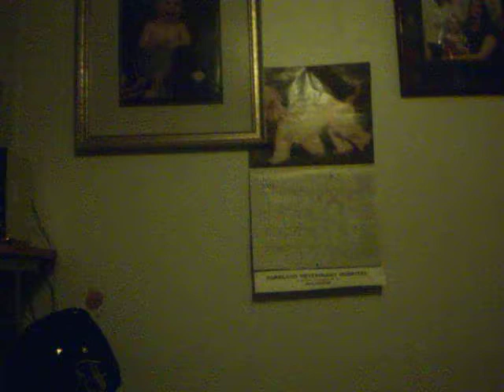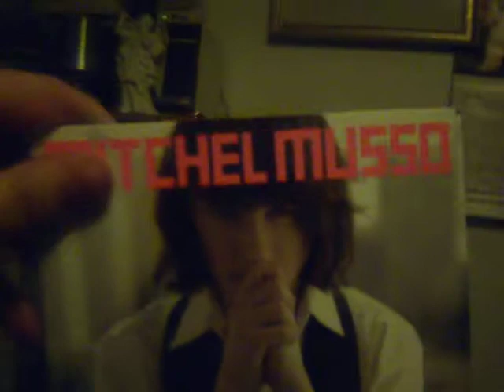tasha and Faith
Were Joking around and having a good time